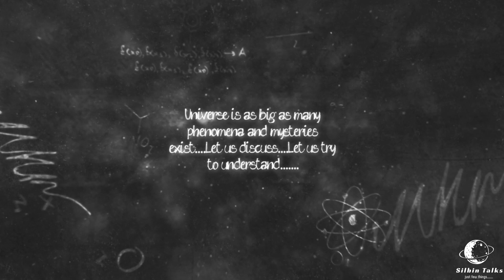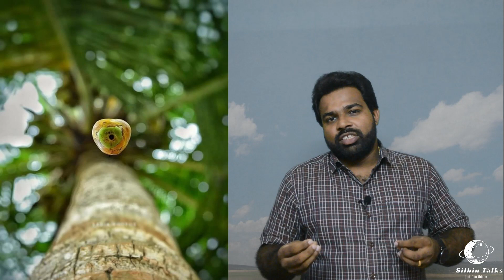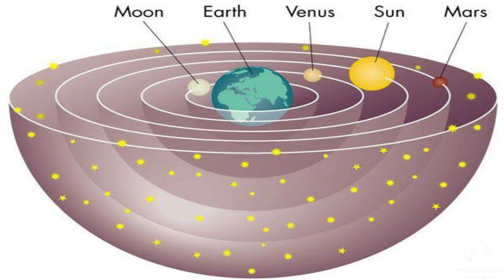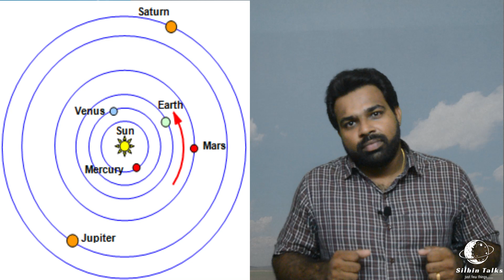Gravity-Part 1 | ഗ്രാവിറ്റിയുടെ കഥ - ഭാഗം 1 | Silbin Talks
A short description about the universal law of gravitation - Part 1. History of gravity before Newton's universal law of gravitation.
ഗ്രാവിറ്റിയെക്കുറിച്ചുള്ള ഒരു ചെറിയ സംഭാഷണം - ഭാഗം 1. ന്യൂട്ടന്റെ  ഗുരുത്വാകർഷണ  സിദ്ധാന്തത്തിനു  മുന്നേയുള്ള  ഗ്രാവിറ്റിയുടെ  ചരിത്രം.

Thumbnail Courtesy: pixabay